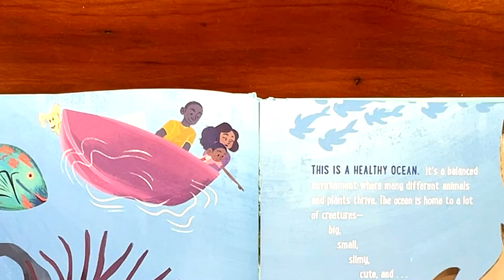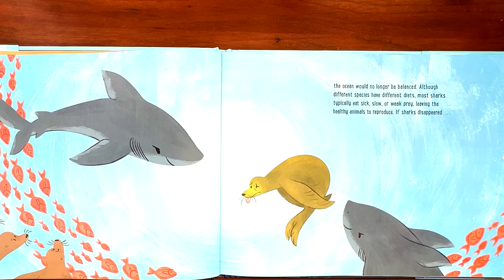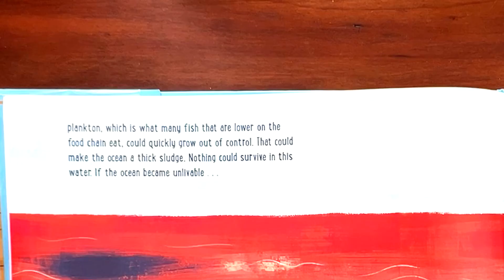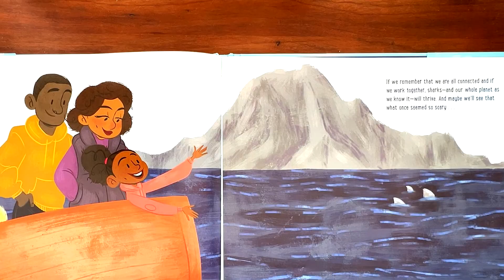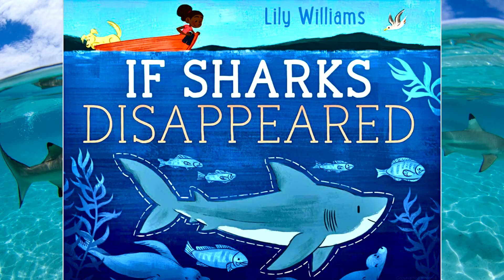If Sharks Disappeared (concept of the food chain, marine ecosystems)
“If Sharks Disappeared” by Lily Williams. It’s part of the “If Animals Disappeared” series. Let me tell you more about it.

In this clever picture book, artist Lily Williams explores the importance of keeping sharks and our oceans healthy. A healthy ocean is home to many different kinds of animals, including sharks. Despite their sometimes scary reputation, we need sharks to maintain the balance of marine ecosystems. Unfortunately, due to overfishing, many shark species are in danger of extinction. If this trend continues and sharks disappeared completely, it would have significant consequences not only for the oceans but also for the entire planet.

The book takes readers on a journey to understand how the disappearance of sharks would affect other animals across the whole planet. Through vibrant illustrations and accessible language, it introduces young readers (ages 4-8) to the concept of the food chain and the interconnectedness of life on Earth. Lily Williams also provides additional information on threats to sharks and suggests child-appropriate actions to take for conservation.

Also other-Kids & Family Together Story Picture Books Collection (Read/Listen & Learn)
Read by Sarah J. Leisan: